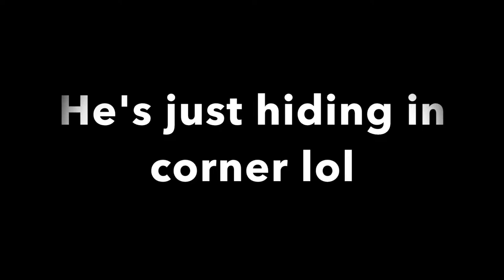I Broke Hive Survival Games...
Minecraft game, Minecraft pocket edition, trapping, glitches